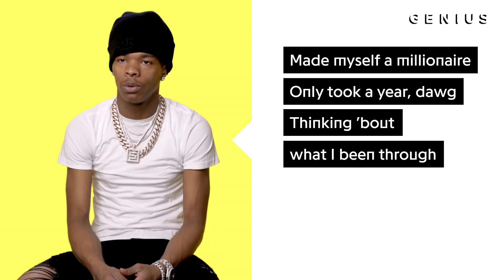Lil Baby "Global" Official Lyrics & Meaning | Verified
Lil Baby’s “Global” is his latest hit, and it’s already racked up over 2 million Spotify streams in less than a week. It is produced by Quay Global and appears on the Atlanta rapper’s latest album, ‘Street Gossip.’ On the track, Lil Baby reminisces about his journey to fame.